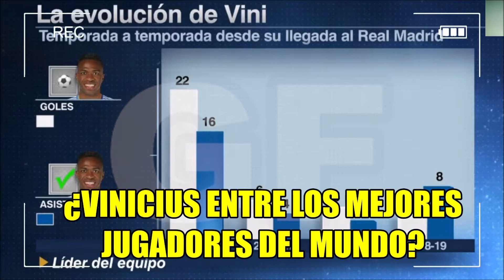🔴 Vinícius Júnior ¡LLEGÓ A SU TECHO! ⚽ No Va a Crecer Mas ⚽ Está Temporada será ¡IGUAL o PEOR!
VINICIUS ENTRE LOS MEJORES JUGADORES DEL MUNDO